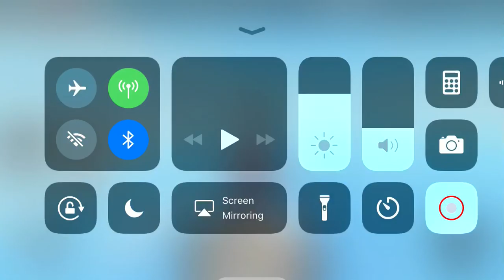0i plays doomspire brickbattle part 2